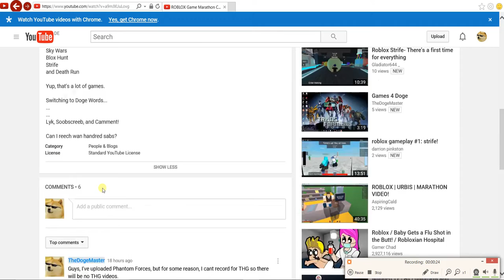ROBLOX Marathon: Mad Games #1